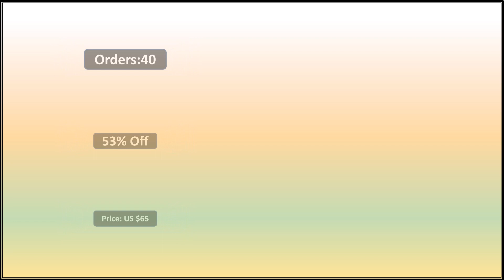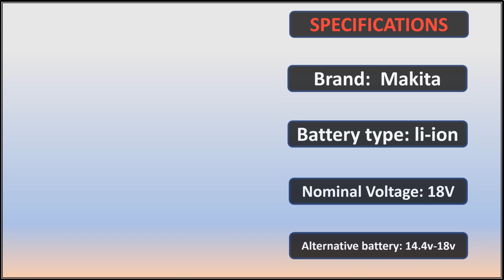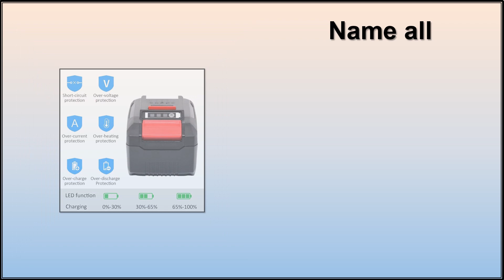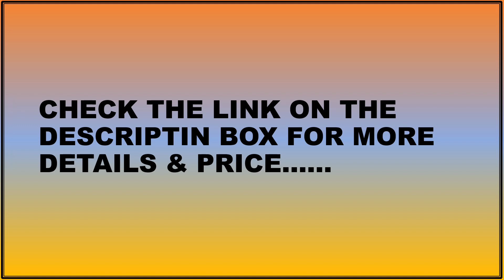Top 5 Best Replacement Battery Review in 2023 2024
ALL Best Replacement Battery Review

5:18V 10.0Ah ProCORE Replacement Battery for 18V Professional System Cordless Tools BAT609 BAT618 GBA18V80 21700 Cell

4:18V 5.0Ah Makita Original Rechargeable Li-Ion Battery For BL1830 BL1815 BL1860 BL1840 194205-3 Replacement Power Tools Battery

3:Original 18V Makita 6000mAh Lithium ion Rechargeable Battery 18v drill Replacement Batteries BL1860 BL1830 BL1850 BL1860B

2:18V tool replacement battery, lithium ion battery, 6800mAh, applicable to Einhell Power X-Change PXBP-600, PXBP-300, etc

1:6.0Ah/8.0Ah Replacement battery for Dyson V6 V7 V8 V10 Series SV12 DC62 SV11 sv10 Handheld Vacuum Cleaner Spare Batterie